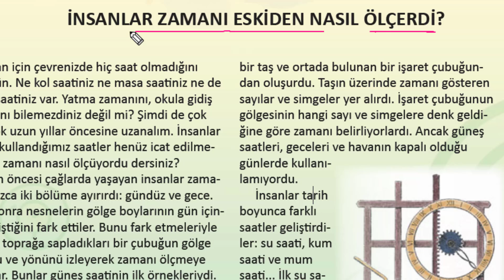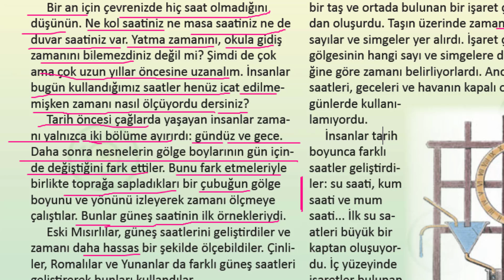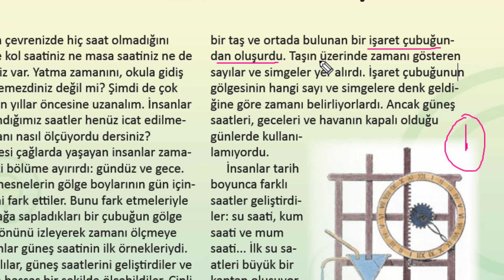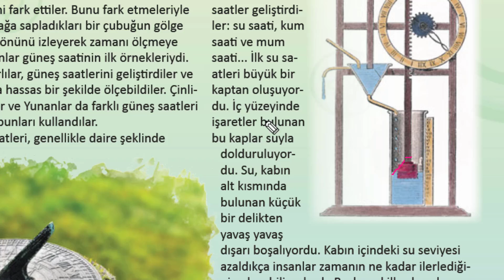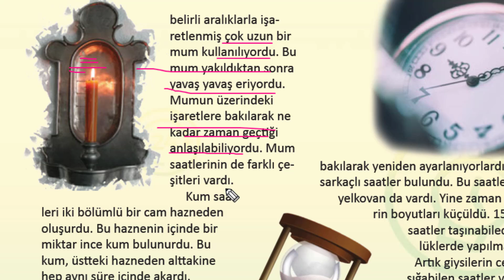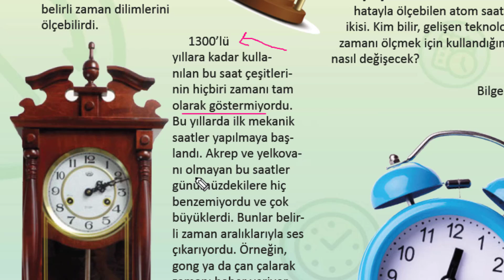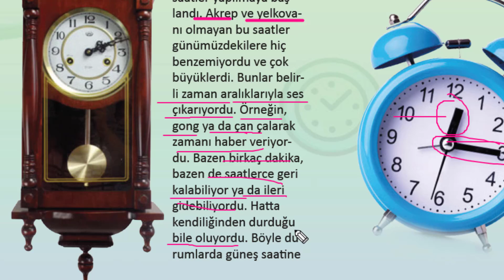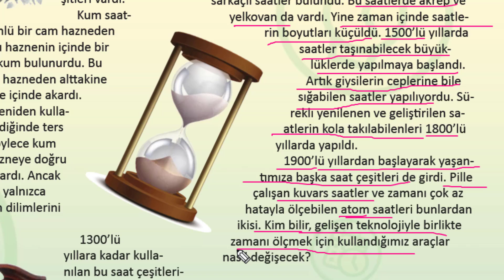الصف السادس-الدرس (25)TÜRKÇE-صفحة(84-85)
İNSANLAR ZAMANI ESKİDEN NASIL ÖLÇERDİ2